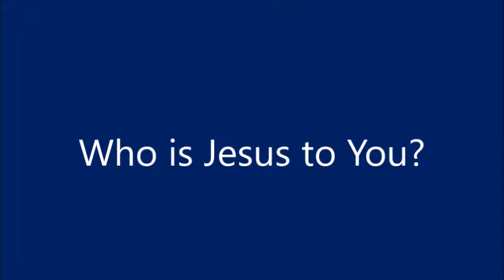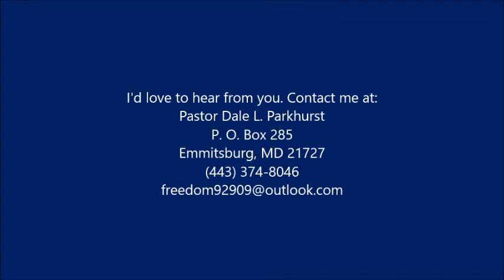Jesus to Me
Who is this Jesus to you? I'm sharing who He is to me.